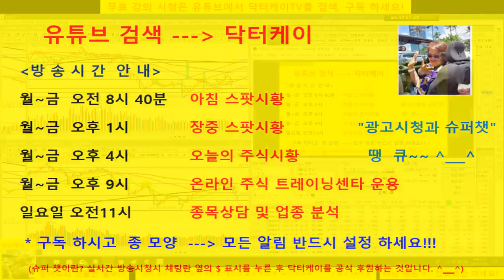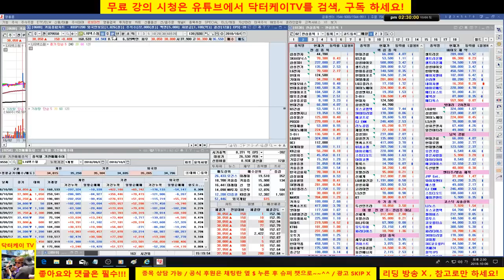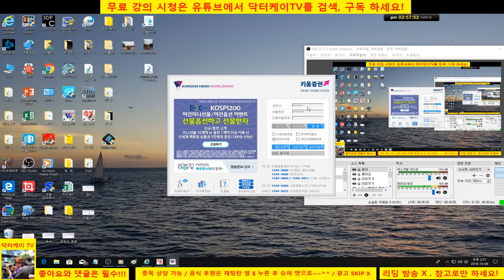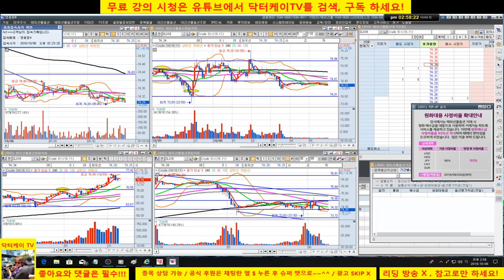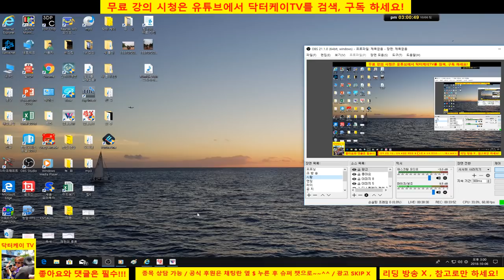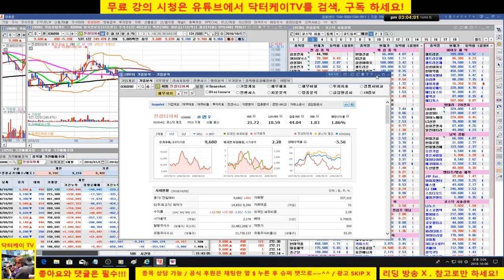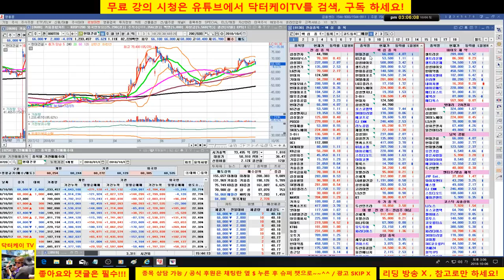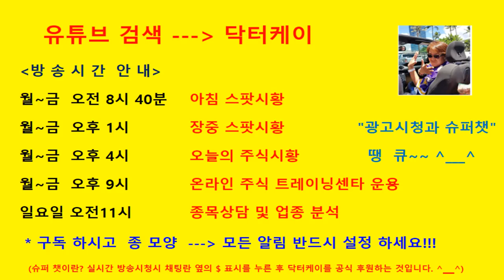= 닥터케이 TV =종목 상담방송/181006/셀트리온,삼성바이오로직스,lig넥스원,gs리테일,lg u+, jyp,진성티이씨/직장인과 주식초보를 위한 주식방송